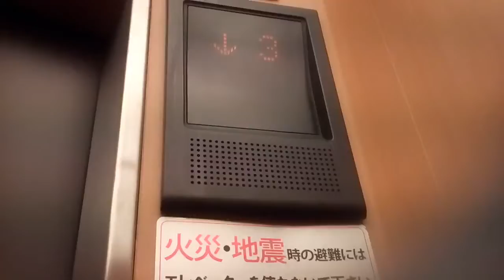三菱エレベーター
ホテル平安の森京都東館にあります。まだ未更新のままで運転しています。機種はグランディです。地下～7階は全部で8階行きです。この動画は2020年12月26日に撮影したものです。
メーカー:三菱
設置年:1990年代前半
定員:11名
積載:750kg
キャンセル機能:なし
アナウンス:あり (気配りアナウンスのみ)
戸閉ブザー:あり (電子音チャイム)
到着ベル音:なし
ボタン確認音:なし
停止階:B.1.2.3.4.5.6.7
停止可能階:B.1.2.3.4.5.6.7